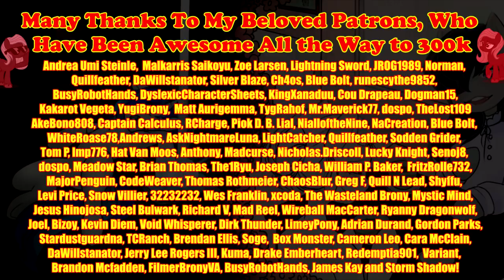Pony Tales [MLP Fic Reading] 'Vampiolence: Chapter 08' by Scribbler (GRIMDARK/ROMANCE - OctaScratch)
Summary: With Voron's threat to murder Octavia still in effect, Vinyl complies with his demands and tries to undo the curse that repressed her vampire powers and made her mortal.

Be Bop Shop (AudioBlocks)
Warm Romance Sunset (AudioBlocks)